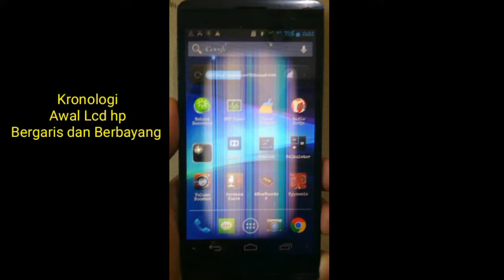mengatasi layar hp bergaris..!! Lakukan cara ini mudah dan gampang...!!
mengatasi layar hp bergaris secara tiba-tiba.
cara memperbaiki lcd hp bergaris
layar hp bergaris
lcd hp bergaris